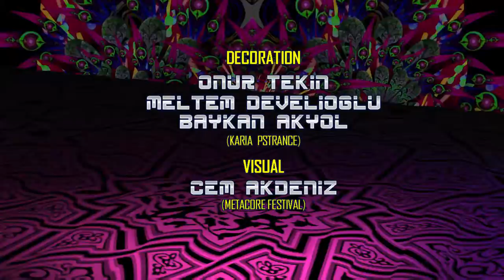Karia Gathering in Valentines - İzmir Teaser Video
Karia Psytrance Gathering, ikinci Pre-event'ini İzmir' Up Stage  de gerçekleştiriyor. "Karia Gathering in Valentines" konsepti ile Psy-trance müziğinin ritmini sevgililer günü heyecanıyla birleştiriyor.

Size güzel bir haberimiz var!
Festivalin headliner'larından DigitalX, ilk defa İzmir'de kabine geçecek. Festival öncesi de dinleyebileceğimiz DigitalX, geceye katılanları, 2.5 saat live performansı ile özel bir ritüel'e davet ediyor. Ülkemizin sevilen ve başarılı prodüktörlerinden Achaiah ve Gypsydelic's de gecenin beklenen diğer isimleri arasında. Ayrıca genç yetenekler Gyn-X, Berserker de sound'ları ile Psy-trance severlere harika bir gece yaşatmaya hazırlanıyor. Gecenin Warm Up setini ise PsyDub türünün sevilen ismi ÇEMÇ & PsySufi Project yapacak..
Sekiz saat boyunca aralıksız Psy-Trance keyfini sürebileceğiniz "Karia Gathering in Valentines - İzmir Teaser" partisi için tarihlerinizi şimdiden ayarlayın.

Karia Psytrance Gathering performs its second pre-event in Izmir. With the concept of "Karia Gathering in Valentines",it combines the rhythm of psy-trance with the excitement of Valentine's Day.

We have great news for you! DigitalX, one of the headliners of the festival, will enter the Dj Booth in Izmir for the first time. DigitalX, which we can listen to before the festival, invites those who attend this special night to a special ritual with 2.5 hours of live performance. Achaiah and Gypsydelic's are also among the most anticipated names of the night. In addition, the young talents Gyn-X, Berserker will give a great night to the lovers of Psy-Trance with their sound.
Set your dates for the "Karia Gathering in Valentines - İzmir Teaser" party, where you can enjoy continuous Psy-Trance for eight hours straight.

٠•●▶█ 🎵 LINE UP 🎵 █◄●•٠

(First time in İzmir) - (2.5 Hours Exclusive Live)

🎧 ÇEMÇ & PsySufi Project ✂ (TR) - (Karia Psytrance Gathering) -Dj Set

▄ █ ▄ TIME TABLE  ▄ █ ▄
20:00 - 21:00 / PsySuf-i Project ✂ (Psydub)-(Warm Up)
21:00 - 22:30 / Achaiah ✂  (Psytrance)
22:30 - 23:30 / Berserker ✂  (Forest)
23:30 - 00:30 / Gyn-x ✂  (Dark)
00:30 - 02:00 / Gypsydelic ✂  (Psytrance)
02:00 - 04:30 / DIGITALX ✂  (Dark) - (2.5 Hours Exclusive Live) - (1st in İZMİR)

-Kapı açılışı: 20:00-

-Tam bir Psychedelic Müzik deneyimi icin saat 20:00 de gelmenizi tavsiye ederiz-

·٠•●▒▓ ⚜️ DECORATION ⚜️ ▓▒●•٠··

٠•●▶🔮Concept Consultant 🔮◄●•٠
✫ Hakan Hısım ✫

٠•●▶Digital Art Work ◄●•٠
✫ Meltem Develioğlu ✫

✫★ B.O.M Design & Deco★✫
✫ Meltem Develioğlu
✫ Onur Tekin
✫ Baykan Akyol

✫Crew✫
✫ Esat Cavit Başak
✫ Şahin Ilhan
✫ Leyla Saruhan
✫ Svkt Chemch

٠•●⚜️ Visual ⚜️●•٠
✫ Cem Akdeniz ✫
Karia Psytrance Gathering

💠ART GALLERY💠
Killa Hands Arts Collective - Killa Hands Gallery

🎨 Ferda Akgüneş
🎨 Berin Sünetci
🎨 Işıl Zeynep Demir
🎨 Kubilay Eralp Dinçer
🎨 Şeyma Akgöz
🎨 Sinan Ebrar Tunç

•●▶🎥 After Movie & Photographer 📷◄●•
✫ Cagdas Pulluk ✫

◆ Face Painting ◆
✫ Melek Bilgili

✫  MEDIA SUPPORTER ✫
● We are the Hippies